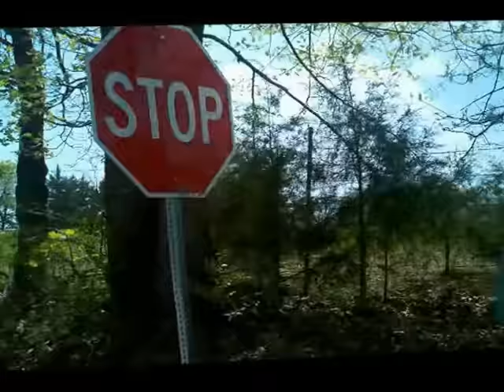Mountain Music Alabama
Pictures and video from Arkansas